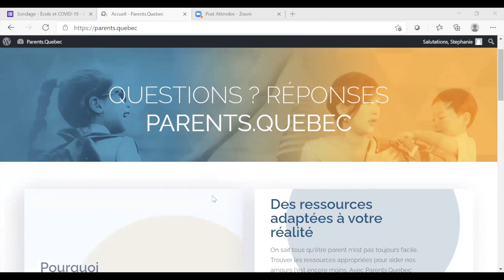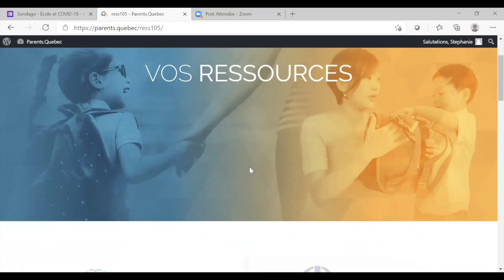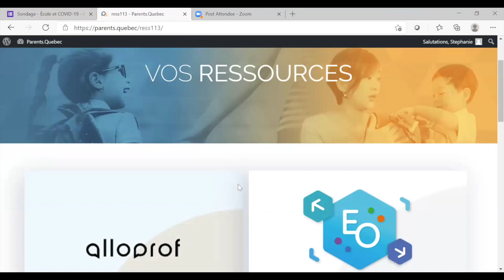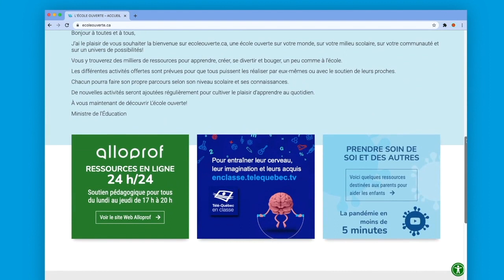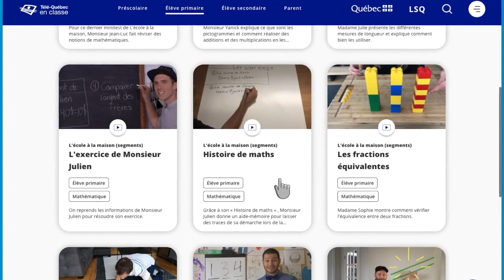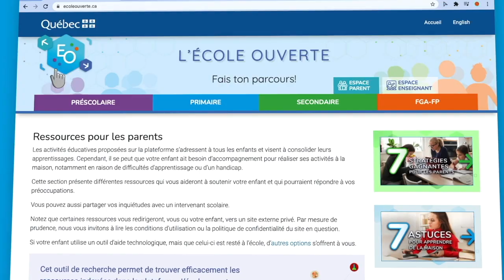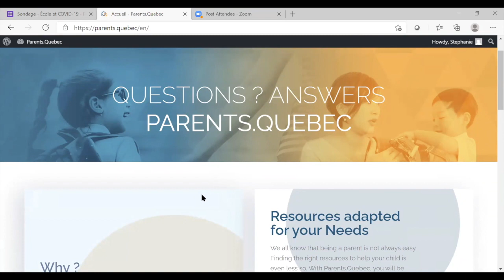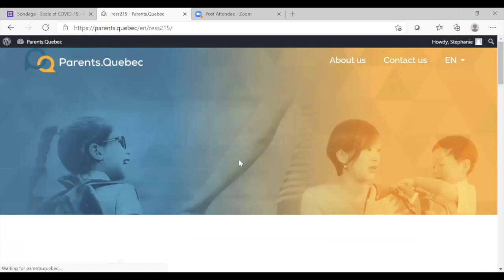Lancement du portail parents.quebec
Le portail parents.quebec est maintenant en ligne!

Pour en savoir plus derrière l’idée et le fonctionnement de ce nouvel outil créé par les parents et pour les parents, regardez la vidéo de lancement.